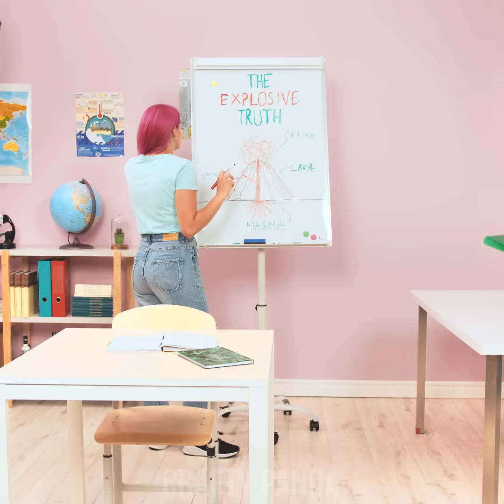9 Surprising School Fashion Hacks! DIY Clothes Ideas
Ready to get back to school with style? We’ve got a bundle of clothing hacks that will turn you into a fashion star! Learn to turn those long drawstrings into a stylish fashion touch and be sure to grab that old basketball and turn it into a handbag! Discover the best way how to wear a guy’s t-shirt or make a handbag out of a piece of fabric!

00:04 Basketball Handbag
01:26 Hoodie Drawstring Tie Up
02:14 Hairband Ribbon
03:50 Best Way to Wear a Boy’s T-Shirt
04:56 DIY Handbag
06:18 Rainbow Firework T-Shirt Design
07:09 Easy Jacket Handle
08:27 Customize Your Jeans Pockets
09:21 Emergency Handbag